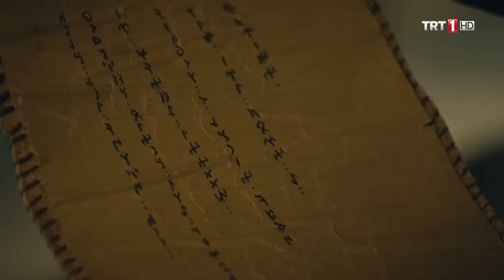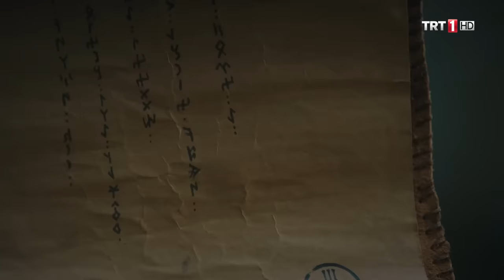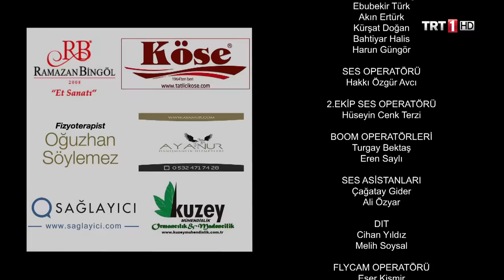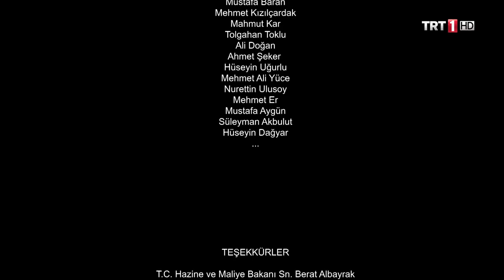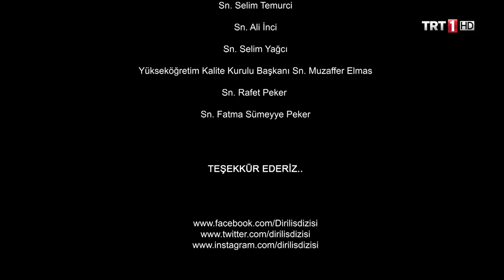Diriliş Ertuğrul 140. Bölüm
Ertuğrul Bey Alıncak’la yaptığı pazarlık sonucu ağebeyi Gündoğdu’nun affedilmesini istemiş ve başarılıda olmuştu. Af mektubunu Babası Gündoğdu’ya ulaştırmak üzere yola çıkan Süleyman’ın yolunu kesen Beybolat onu yakalamış ve işkence ederek öldürmüştü. Devriye alpları Süleyman’ın atını ve atın heybesindeki mektubu bulmuş ve Süleyman’ın kaçırıldığını anlamıştı. Bunun üzerine Ertuğrul ve alplerı Süleyman’ı bulmak üzere yola çıkmıştı.

Süleyman’ı bulduklarında Beybolat tarafından şehit edilmiş fakat ölmeden önce onu kimin öldürdüğünü mağaraya yazmıştı, Albastı ! Yeğeni Süleyman’ın mezarının başında intikam yemini eden Ertuğrul Bey bundan sonra ne yapacak? Yeğeni Süleyman’ın intikamını alabilecek mi? Kendini gizleyen hain Beybolat’ın Albastı olduğunu ortaya çıkarabilecek mi?

Ertuğrul Bey, türlü oyunlarla elinden alınan obasını ve ardından Söğüt’ü,  pusatıyla geri almış Beybolat ise bu durum karşısında öfkeden deliye dönmüştü. Buna karşılık Bamsı ve ailesinin içine nifak sokarak Kayı obasını karıştırmak için yeni bir hamle başlatmıştı. Peki Beybolat ve Sırma bu hain planlarında başarılı olacak mı? Mergen’i ele geçiren Alıncak, onu konuşturup Ertuğrul’un adamı olduğunu öğrenebilecek mi? Bütün yaşananlar karşısında Dragos’un yeni stratejisi ne olacak?